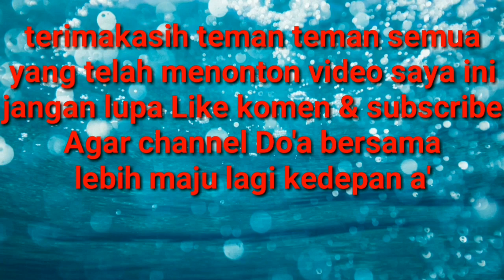cara mudah menjebak burung perkutut dengan karet gelang